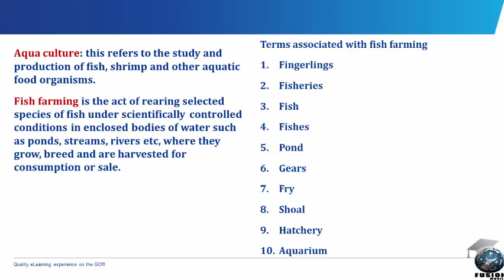Aqua culture [SS 3, JAMB Tutorial, WAEC, NECO, Post-UTME, NABTEB]